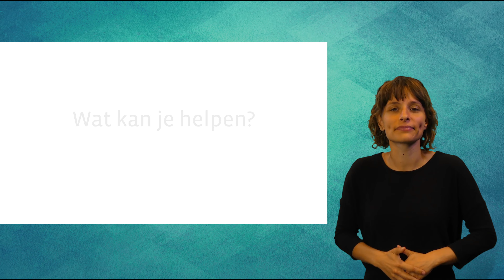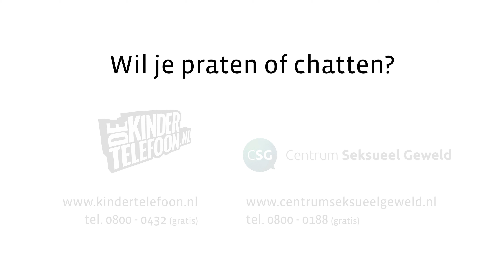Wat kan helpen als je seksueel misbruikt bent? (video met gebarentolk)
Het allerbelangrijkste dat je kunt doen als je seksueel misbruik bent, is erover praten, met familie of vrienden. Hoe moeilijk je dat in het begin ook vindt. Daardoor kun je je rustiger of beter voelen. En dat je samen met ze kunt zijn. Je hoeft er natuurlijk niet de hele dag over te praten.

Wat niet helpt is piekeren. Ga afleiding zoeken, dat helpt! Ga als het maar even kan naar je werk of naar school. En ga de dingen doen die je fijn vindt om te doen. Misschien vind je sommige dingen niet meer zo leuk, om dat ze je herinneren aan het seksueel misbruik, bijvoorbeeld de plek waar het is gebeurd. Als dat zo is, bedenk dan samen met iemand een trucje. Ga er samen met iemand naartoe of neem iets mee waar je rustig van wordt. Oefenen helpt echt.

En als je je toch niet beter gaat voelen, als je een gek gevoel houdt in je lijf of in je hoofd, als je nare dromen houdt of bang blijft, zoek dan hulp. Er zijn mensen die hebben geleerd om anderen te helpen bij dingen die je overhoudt aan seksueel misbruik. Die kunnen je helpen om van dat rottige gevoel af te komen. Je verdient hulp.